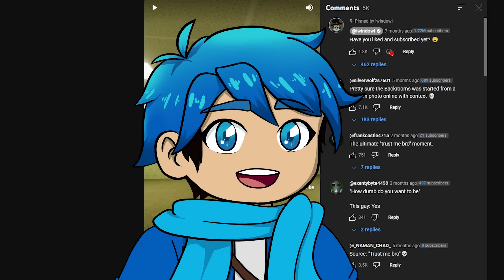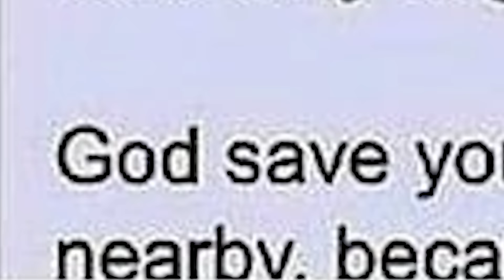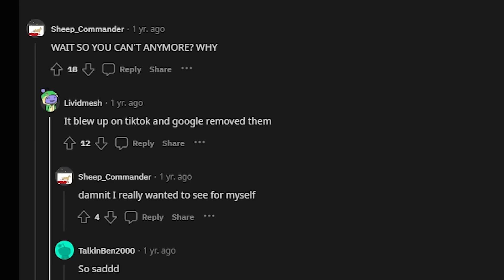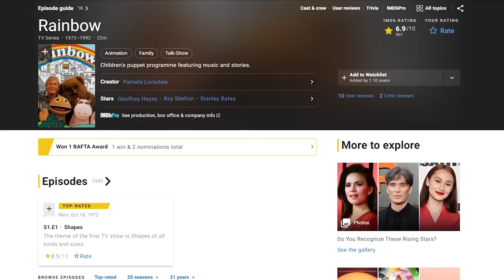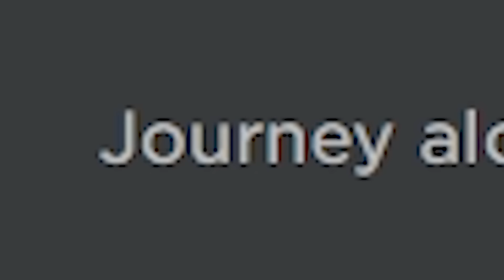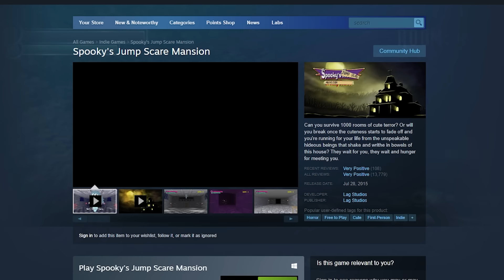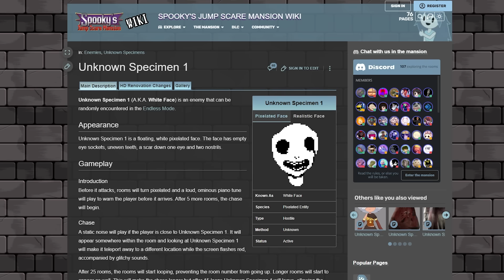The DARK TRUTH BEHIND these ROBLOX GAMES!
Flush will look into the HORRIFYING backstories of different POPULAR ROBLOX GAMES such as the BACKROOMS, RAINBOW FRIENDS, and DOORS! What are these GAMES SECRETS?